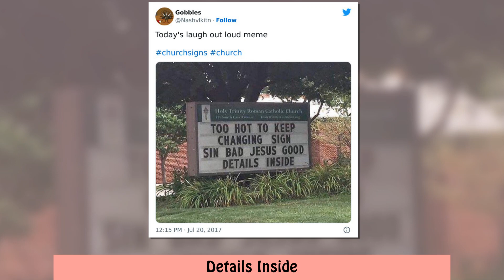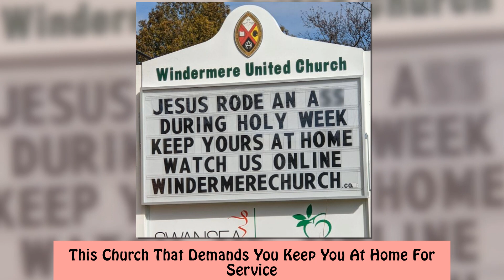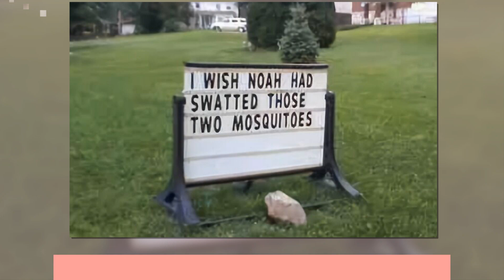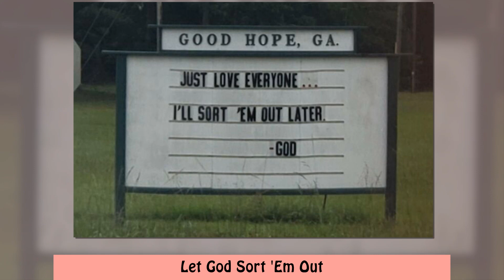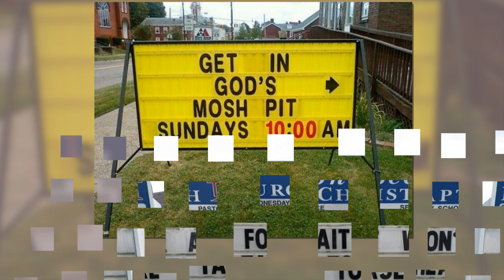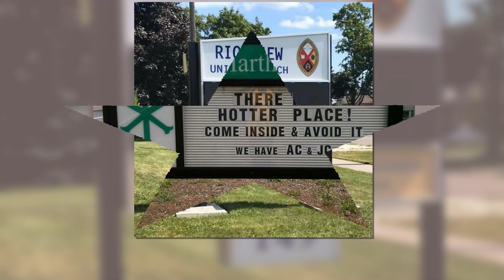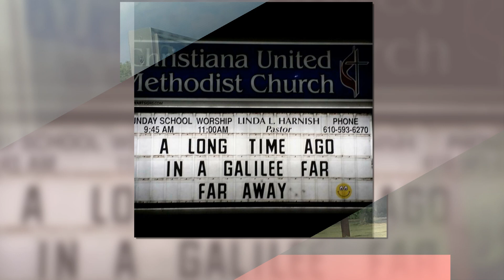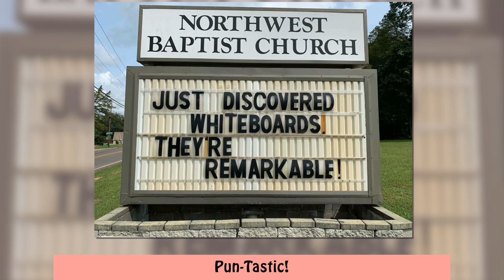Clever, Fun And Plain Hilarious Church Signs 2